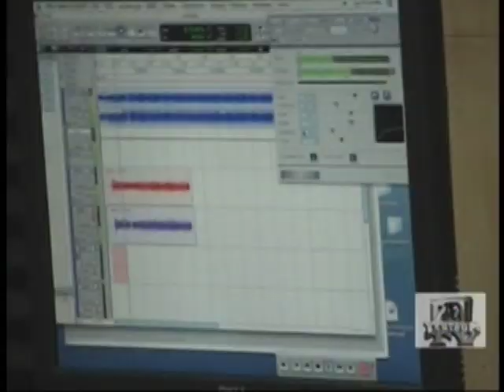"Give up the goods" Intense feat. Jaz-O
freestyle by Intense and Jaz-O on Tantrum TV vol 7.  Listen close.  Maybe hip-hop aint dead.
If you are a Hov fan, this might rub you the wrong way.  Tantrum TV exclusive footage.